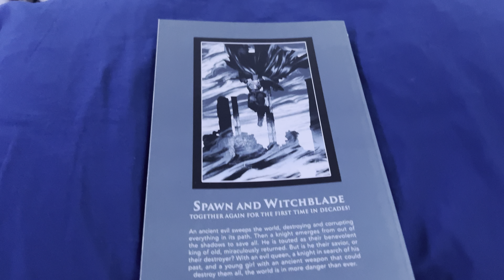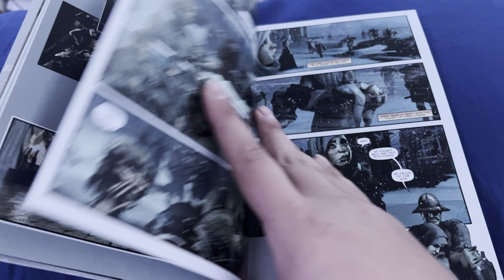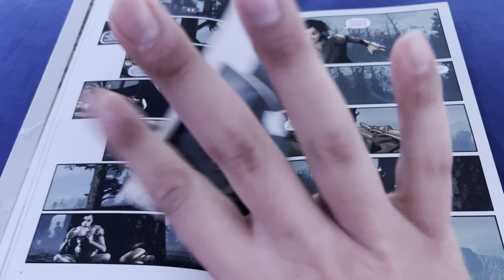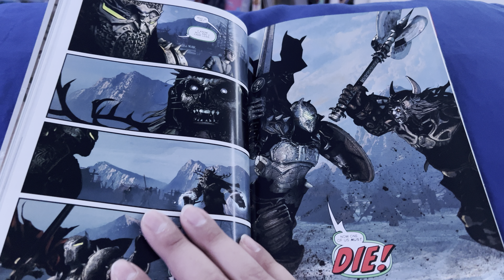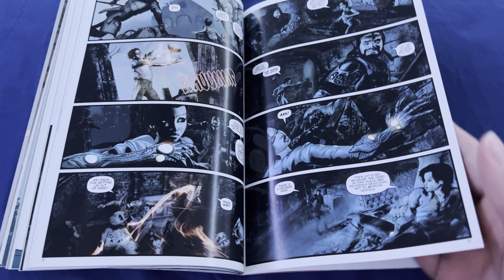#114 Medieval Spawn & Witchblade 2018